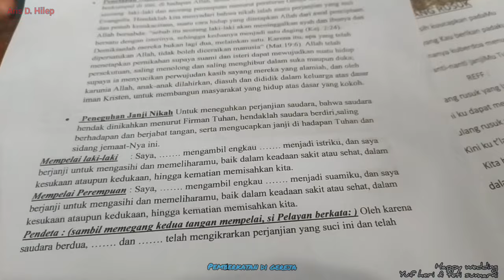Pernikahan‼️Yuf dan Teti Desa Tanjung Karitak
Pernikahan Yuf dan Teti Desa Tanjung Karitak Kab. Gunung Mas Provinsi Kalimantan Tengah.